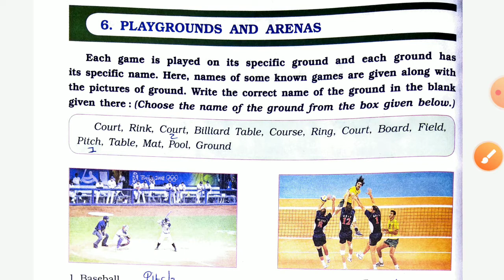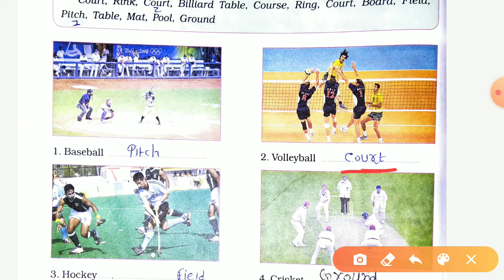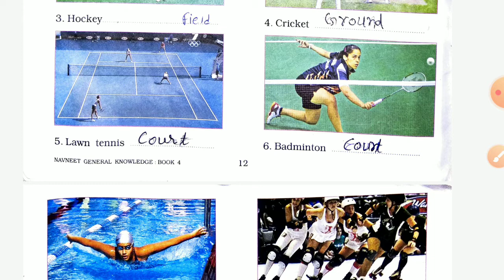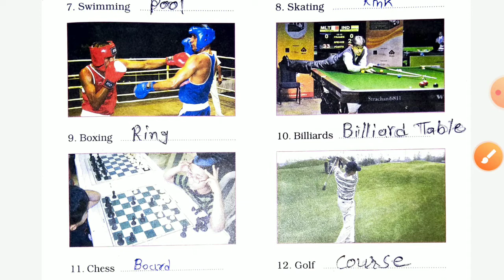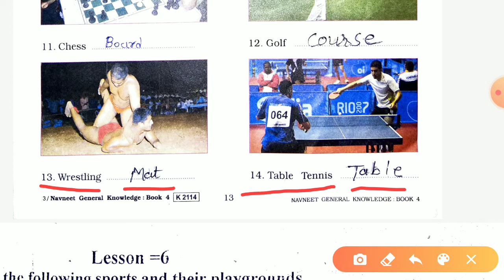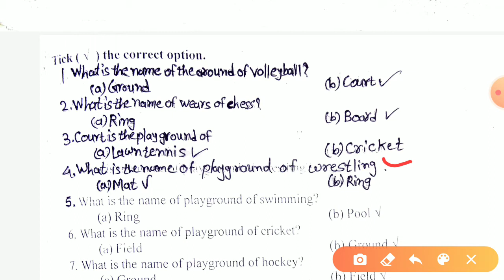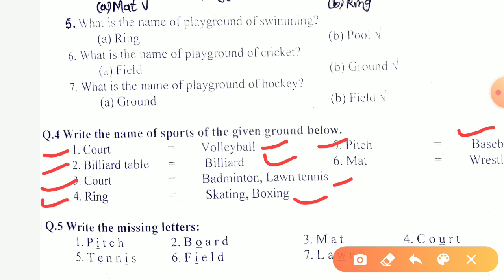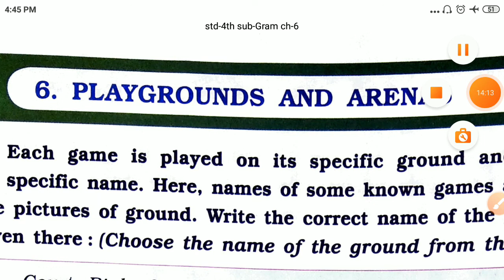Std -4th/ Sub-G.K/Lesson no -6 Playground and arenas.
Sub-G.K/Lesson no -6 Playground and arenas.